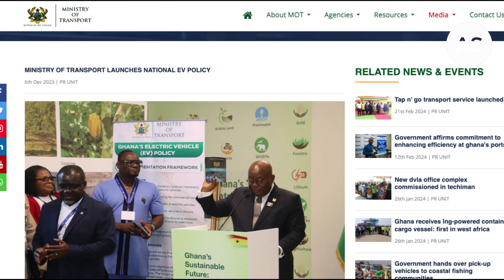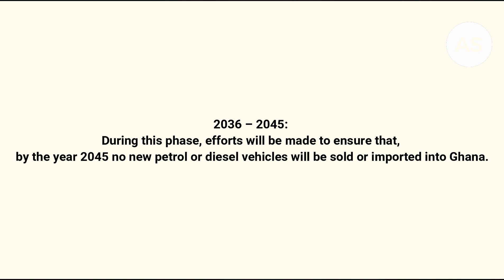Why Africa will become the hub for Solar Electric Vehicles: Bank of America on Ghana's Potential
Madam Yvonne Ike is the head of Sub-Saharan Africa at Bank of America
in this video, She Advised Ghana and other African Leaders on how they can reduce borrowing by fully utilising what we have on our continent
by using what we have to solve the world's problems in Africa  especially how Ghana can become the regional hub for electric Vehicles particularly Solar charging solutions to the world